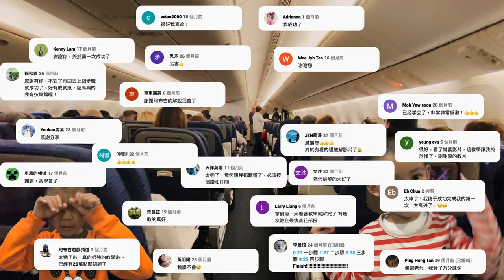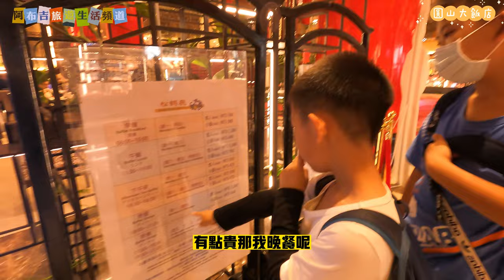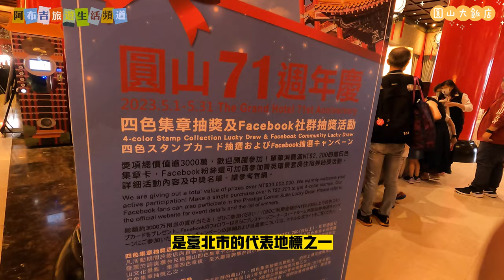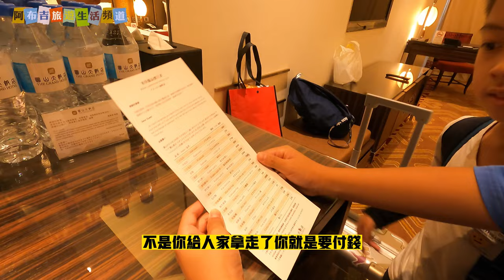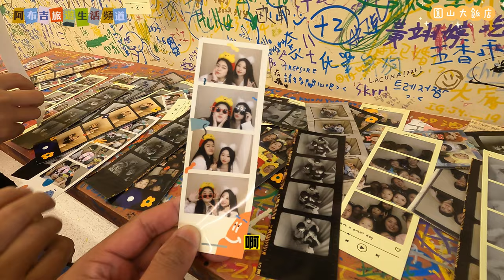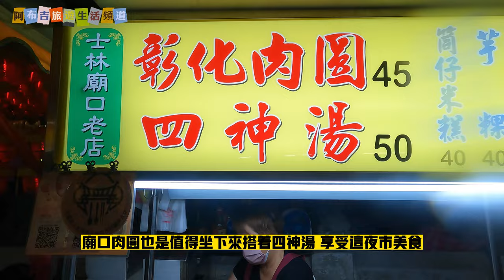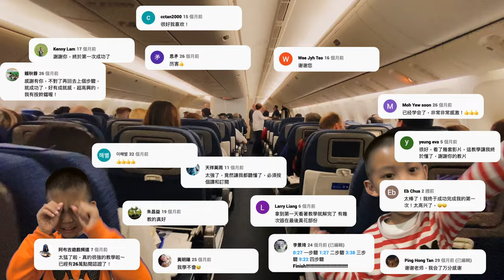【揭秘台北傳奇之旅！圓山大飯店大揭密】瞭解台北最神秘的地標，超狂體驗西密道超震撼！快來看看！@阿布吉旅遊生活頻道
在台北這座充滿歷史和文化魅力的城市中，有一個地標扮演著重要的角色，那就是圓山大飯店。這座矗立於市區的建築物，不僅是豪華住宿的代名詞，更是一個傳奇的存在。

究竟是什麼讓圓山大飯店成為台北最著名的地標之一？這裡不僅擁有華麗的外觀和精心設計的內部裝潢，更蘊含著數十年的歷史和故事。走進圓山大飯店，彷彿穿越時光隧道，一探這座傳奇建築的神秘面紗。

在這趟傳奇之旅中，你將親身體驗到圓山大飯店獨特的魅力。品味精緻的美食，享受尊榮的服務，沉浸於華麗的宴會場所。每一個角落都流露出無盡的奢華和優雅。

而圓山大飯店也承載著許多歷史事件和知名人物的記憶。這裡曾是重要的政治場所，接待過各國元首和名人。透過專業的導覽，你將聽到許多有趣的故事和背後的典故，讓你更深入了解這個傳奇之地。

無論你是想體驗奢華的住宿，探索台北的歷史，或是追尋獨特的旅遊體驗，圓山大飯店都能滿足你的期待。這個影片將帶領你進入台北傳奇之旅的精彩篇章，揭示圓山大飯店的獨特魅力。準備好跟我一起揭開這個傳奇的面紗嗎？快來一起探索台北，發現圓山大飯店的秘密吧！

【圓山大飯店，獨特魅力的傳奇之旅，不容錯過！】

【關於AndyLiang】
人物介紹：
1。阿布吉-12Y 牛B 哥
2。棉花糖- 8Y  可愛大眼小寶貝
3。Kelly-喉嚨大聲小魔女
4。Brian-無照小導遊

AndyLiangTV 頻道關鍵字：
棉花糖/阿布吉/阿布吉旅遊生活頻道